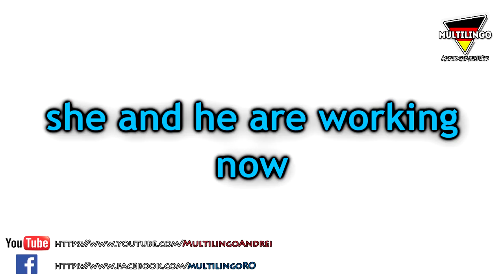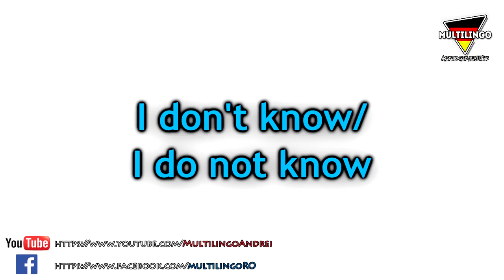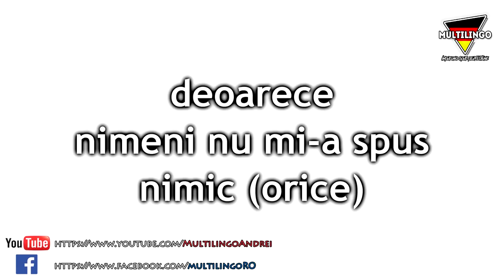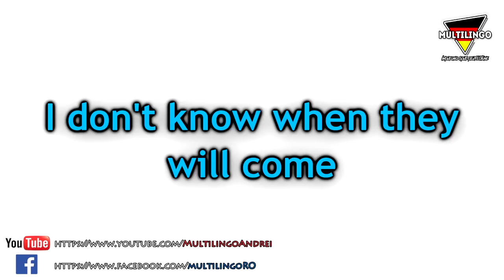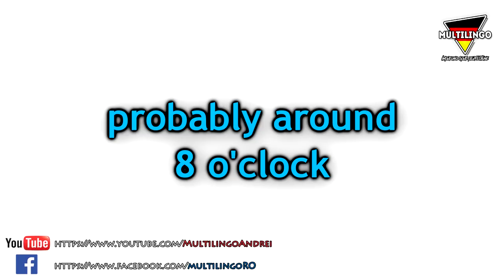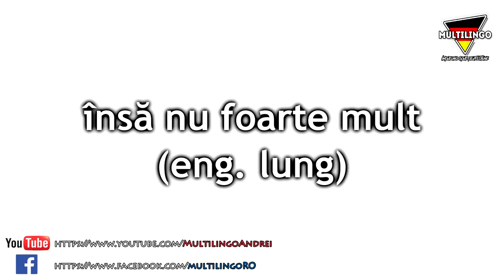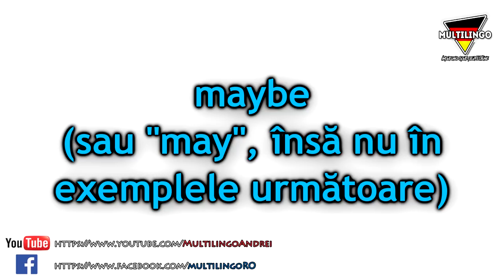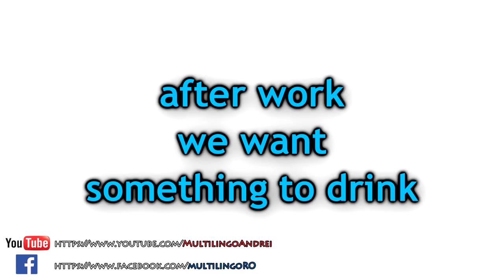Cursul PERFECT A1 30 de minute de ENGLEZĂ Mini curs pentru incepatori PARTEA VIII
Echipament folosit pentru înregistrări
(linkuri Amazon Affliate pentru cei ce pot comanda de pe Amazon.de)

Camere:

Camera Canon 80D:
Cumpără aici

Camera Canon 80D:
Cumpără aici

Obiectiv 18-135mm
Cumpără aici

Cumpără aici

Cumpără aici
Trepied ”Esddi 70”:
Cumpără aici

Greenscreen ”Logitech Elgato”:
Cumpără aici

Microfon Lavalier Rode:
Cumpără aici

Microfon AudioTehnica 2020 USB:
Cumpără aici
ignorati aceste tag-uri.

GoPro HERO3: Almost as Epic as the HERO3+ GoPro: Lions - The New Endangered Species? GoPro: Man Fights Off Great White Shark In Sydney Harbour GoPro: Fireman Saves Kitten GoPro: Backflip Over 72ft Canyon - Kelly McGarry Red Bull Rampage 2013 GoPro HERO4: The Adventure of Life in 4K Jeb Corliss " Grinding The Crack" Coke and Lava Nikon D800 and Gopro GoPro: Danny MacAskill - Cascadia Range Rover on Hell's Revenge - Moab Offroad GoPro The HD HERO2: Almost as Rad as the HERO3 Incredibly Rare Siberian Tiger Release - GoPro Video of the Day 5 Horrifying Shark Encounters Caught On GoPro Superman With a GoPro GoPro HERO Session: GoPro, Simplified GoPro: Red Bull Stratos - The Full Story GoPro: HERO3+ Black Edition: Smaller, lighter, mightier still. PARKOUR vs. SECURITY - Real Chase Situation - GoPro HERO3 Bear Attack, Man is trying to run away from attacking Bear: GoPro GoPro HERO5 + Karma: The Launch in 4K GoPro BMX RIDING INSANE WATERPARK! Fireworks filmed with a drone GoPro: AJ Stuntz - The 6-Year-Old Stunt Rider GoPro: Director's Cut - Shark Riders Around the World in 360° Degrees - 3 Year Epic Selfie GoPro: Combing Valparaiso's Hills GoPro: The Streets of Japan in 4K GoPro: Best Line Bike Contest Returns GoPro: Let Me Take You To The Mountain Attempted robbery at gunpoint caught on GoPro FOALS - Mountain At My Gates [Official Music Video] (GoPro Spherical) 8 Crazy & Horrifying Videos Caught on GoPro GoPro: Tomorrowland in 4K GoPro falls into pit of Rattlesnakes GoPro: Mitchie Brusco's Road to X Games XVIII Episode 3 MicBergsma GoPro: Helicopter Skydive River Treasure: 4 iPhones, 2 GoPro's, Pentax WG2 And MOAR!! GoPro: Primož Ravnik - Damp 8.28.15 - Bike 5 Horrifying Videos Caught on GoPro Snowboarder Girl Chased By Bear - I Was Singing Rihanna Work And Didn't Know It Was Behind Me! GoPro on a German Shepherd left home alone GoPro - Full wash cycle in a dishwasher GoPro 2010 Highlights: You in HD GoPro: Wingsuit Flight Through 2 Meter Cave - Uli Emanuele GoPro: RC Tribute to Ken Block’s Gymkhana Found GoPro Camera Lost 1 Year Ago! (Reviewing the Footage) GoPro on an Arrow! GoPro HD: Avalanche Cliff Jump with Matthias Giraud GoPro: Epic Roof Jump GoPro: Owl Dance-Off GoPro: Hovercraft Deer Rescue GoPro: Pole Vaulting with Allison Stokke A squirrel nabbed my GoPro and carried it up a tree (and then dropped it) GoPro: Fastest Hydroplane on Earth Toddler GoPro Hide and Seek GoPro Test / Welcome To My Channel Downhill MTB GoPro footage through Scottish Highlands GoPro HERO5 + Karma: The Launch in 4K GoPro: Best of 2016 - A Year in Review GoPro: Enduro MX Racing the Back Alleys of Portugal with Jonny Walker - Extreme XL Lagares TOP 5 ACCESSORI GOPRO | Quali sono i migliori QUALE GOPRO SCEGLIERE? • Guida alla gamma GoPro 2015 GoPro: Antonio Cairoli FIM MXGP 2017 RD11 Ottobiano Moto 1 Win GoPro Awards: Airplane Failure Marriage Proposal GOPRO NEW 360 CAMERA!